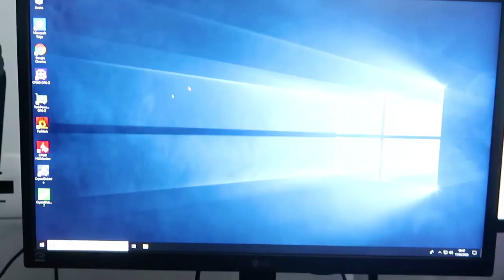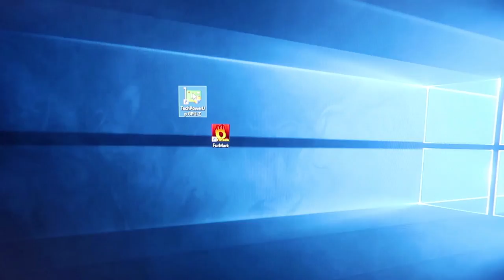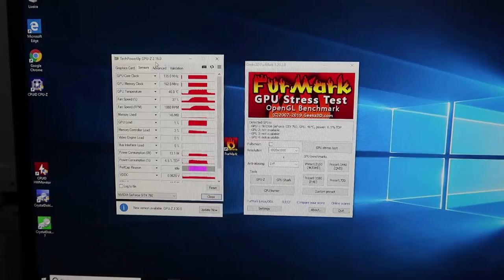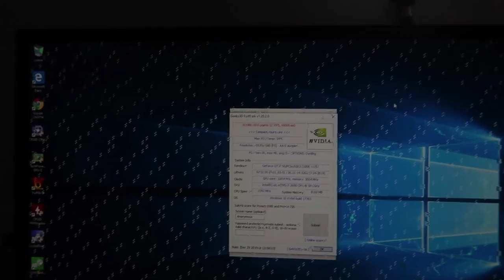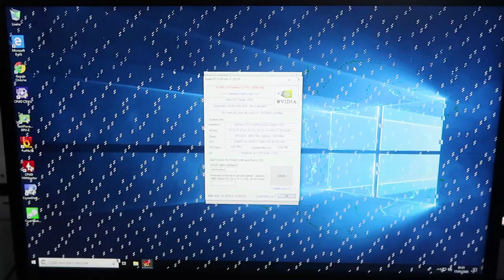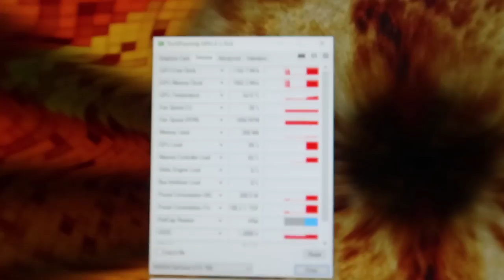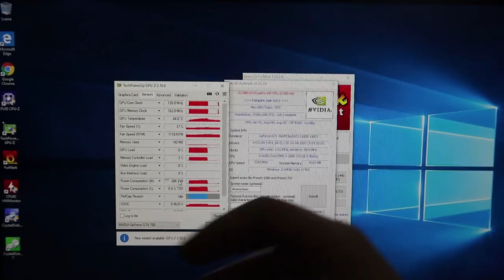DEU DEFEITO NA PLACA DE VÍDEO DO PC GAMER QUE COMPREI, TEM CONSERTO?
E ai galera! Hoje vamos ver o pc gamer de 1100 reais que tínhamos visto em alguns vídeos passados. Quando comecei a testar o funcionamento do pc, identifiquei essa tristeza na placa de vídeo. Tem conserto? Confere aí!